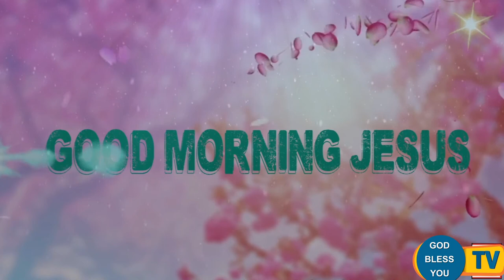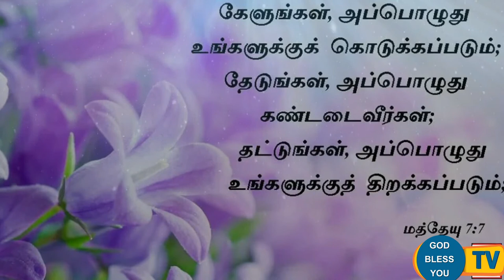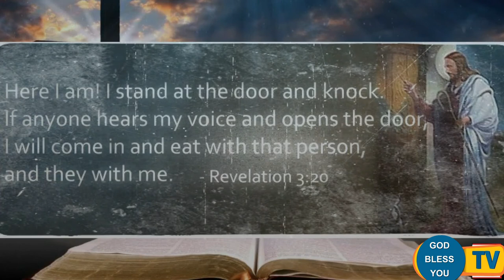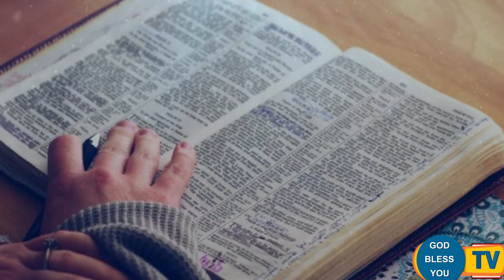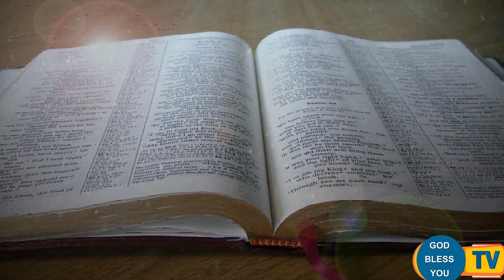Fr Valan Svd Presents(16-2-2020 Sunday) Good Morning Jesus Message Vol-959